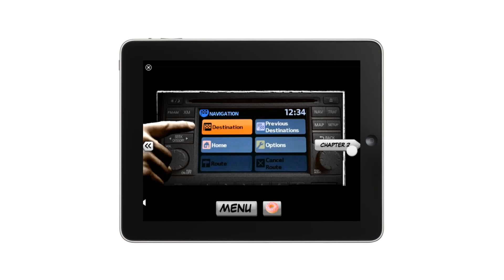Nissan Juke and AdMob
Features Nissan's cross-platform, cross-device campaign with AdMob to promote the Nissan Juke. Illustrates how immersive and interactive HTML5 ad experiences in mobile can be.